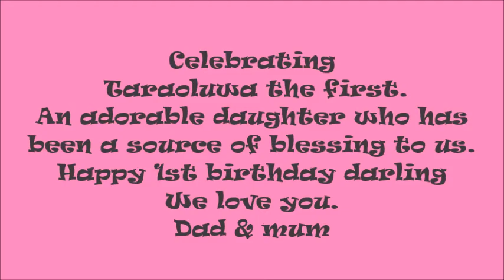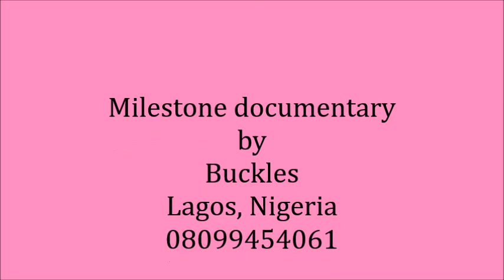Buckles Taraoluwa's first birthday